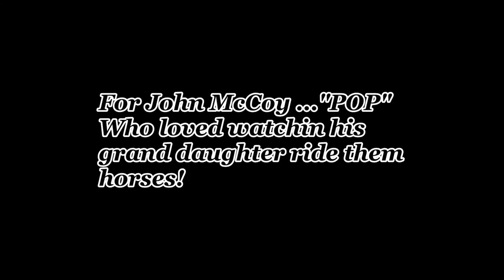Juvenile & Ladies Pacing Highlights @ Stonecrest 9/14/13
Gracie McCoy showing her Standardbred mare "Dixie Flyer" and her Standardbred gelding "Bad Company" @ Stonecrest Horse Show in Prestonsburg, KY

Do not own the audio rights